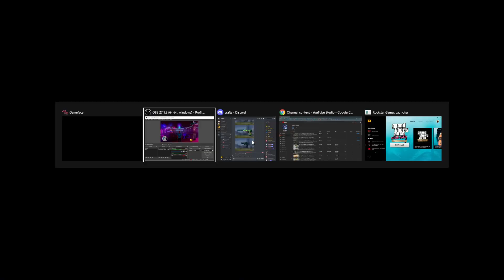GTA Vice City: The Definitive Edition PC Gameplay (Part 18)